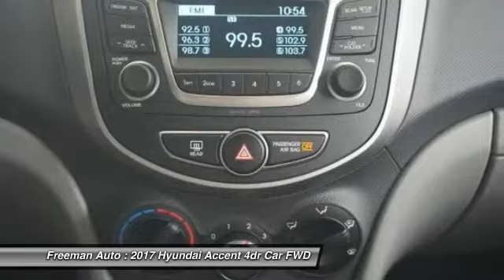2017 Hyundai Accent Irving TX HHU292698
Freeman Auto
1840 E Airport Fwy

You'll love this 2017 Hyundai Accent. This is a 4dr car you'll want to take home. Call and get in touch with Freeman Auto directly, and be the first to open the 4dr car door today!